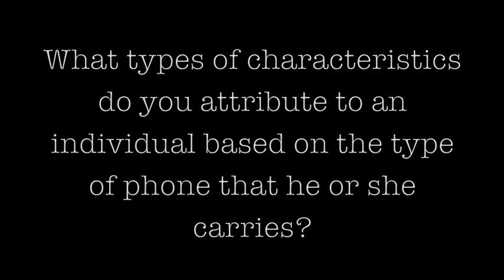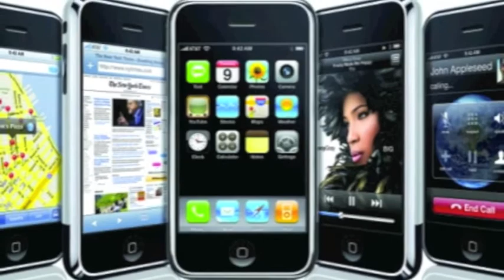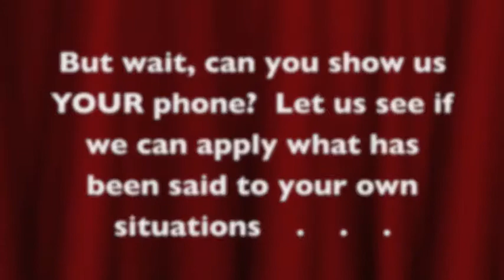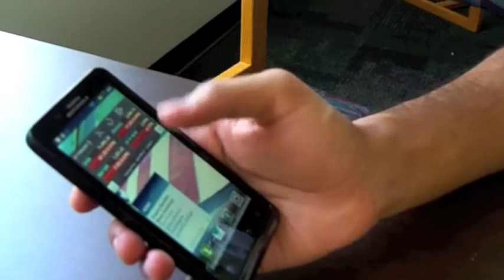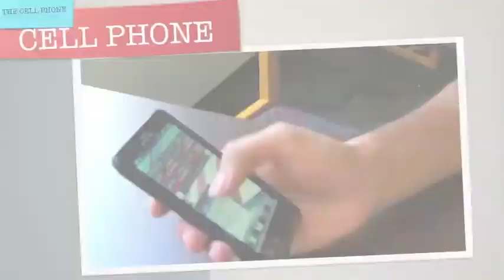The Evolution of Man with Phone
This video serves as an anthropological project centered around the looks and capabilities of a phone, and what this says about the phone's owner.  Have you ever caught yourself judging someone else based on the phone that they use?  Let's take a journey in the minds of a few individuals.